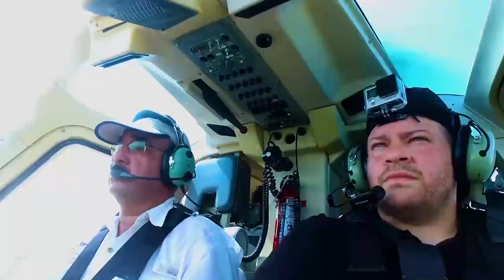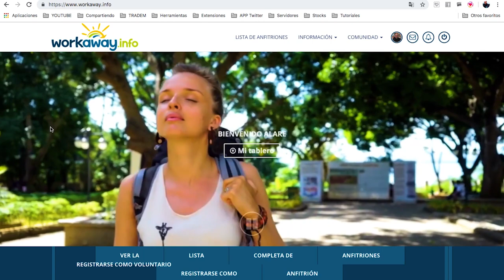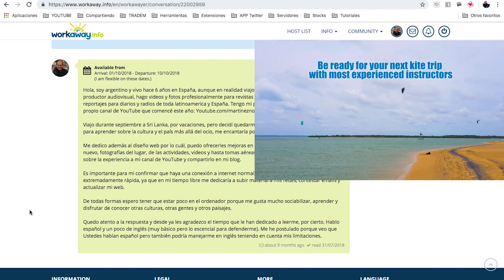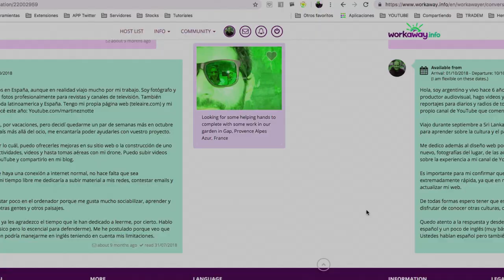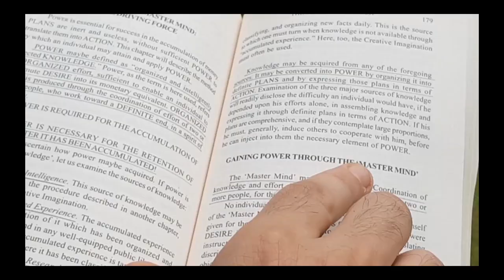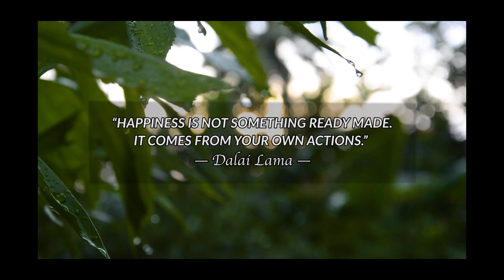Viajar trabajando por el mundo - WorkAway: experiencias y entrevistas reales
Te ofrezco 10 dólares de descuento en la plataforma de voluntariado que estoy usando yo mismo al día de hoy para viajar

Esta semana les traigo un video sobre cómo fue mi experiencia WorkAway en Sri Lanka, les comento como funciona la página web de esta plataforma, cuál es su cometido y algunas entrevista con los propietarios que me contrataron, sus experiencias y la mía propia. Espero todos sus comentarios y preguntas ¡Recuerden que les respondo a todos!

Y también me podés patrocinar y llevarte remeras personalizadas, postales desde el lugar que esté recorriendo, polaroids y hasta murales de mis fotos que te gusten a través de mi perfil en Patreon

PARA QUE COMIENCES TU AVENTURA

IMPORTANTE: Nobleza obliga decir que si utilizan estos enlaces, me ayudan a seguir viajando porque me llevo una pequeña comisión, que no implica recargo alguno para el precio que ustedes tendrán.